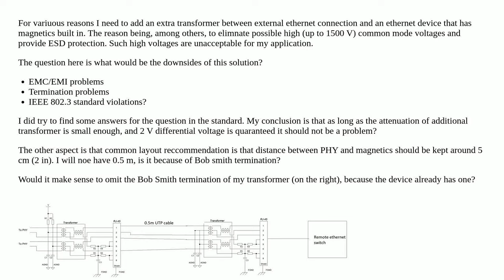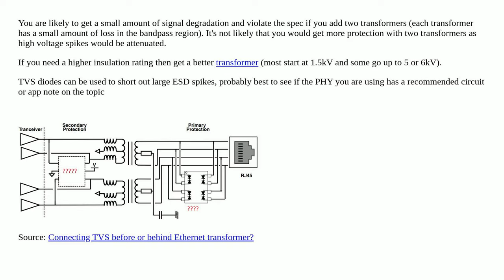Adding an extra magnetics transformer for 100Base-T Ethernet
A special thanks goes out to the community